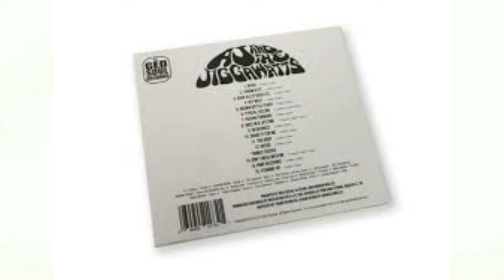AJ & The Jiggawatts........Party Music-Single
extrait du single " It Is What It Is" AJ & The Jiggawatts - COLEMINE Records